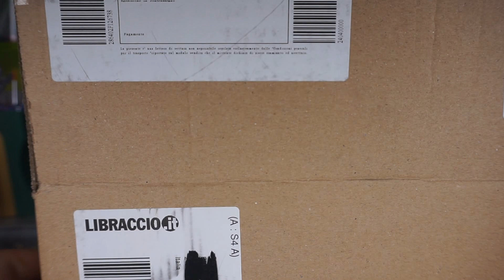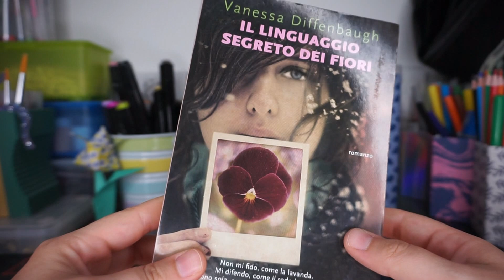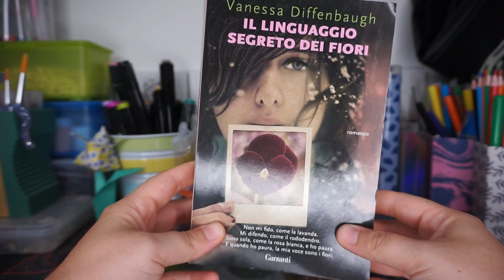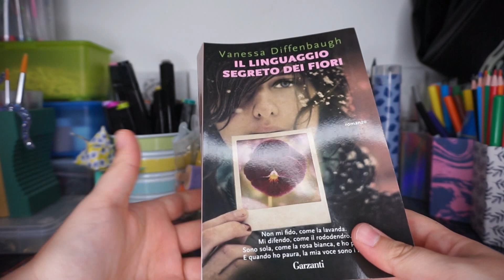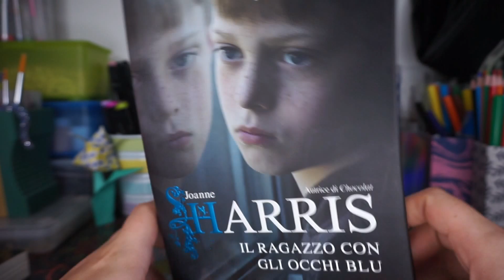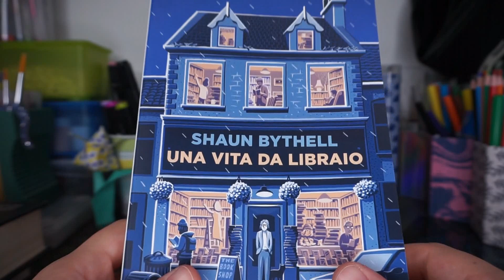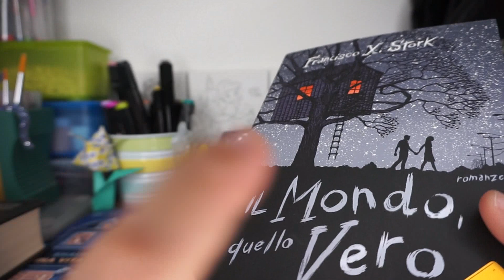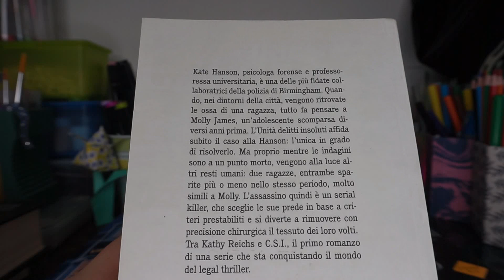Pacco da Libraccio -Vi mostro i libri che ho acquistato!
Ciao a tutti e benvenuti in un nuovo video!
Oggi vi mostro i libri che ho comprato da sito di Libraccio!